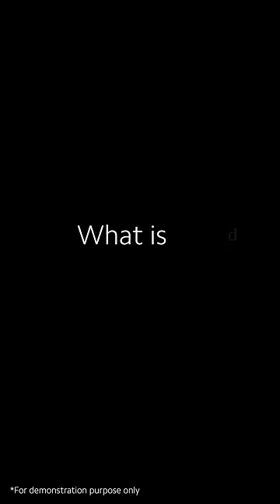What is end-to-end HDR10+ | Xiaomi Academy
What is end-to-end HDR10+? Check out this XiaomiAcademy video and find out
what you can get from Xiaomi11TPro?